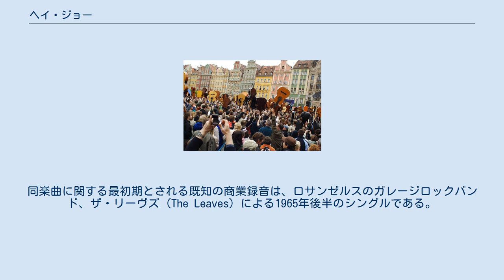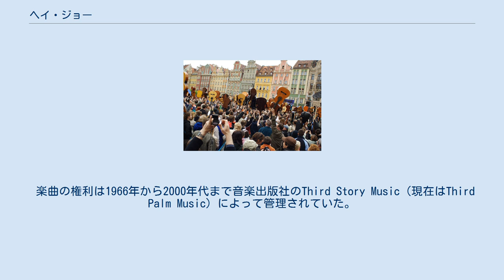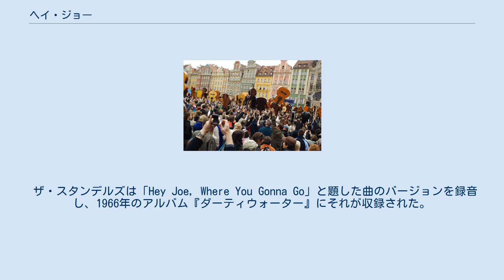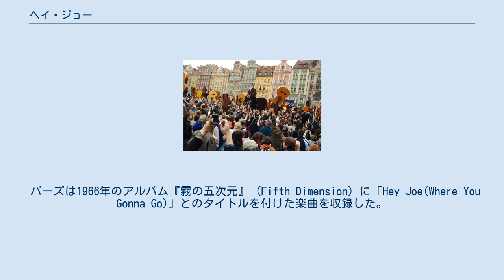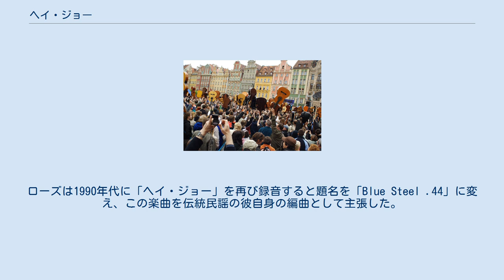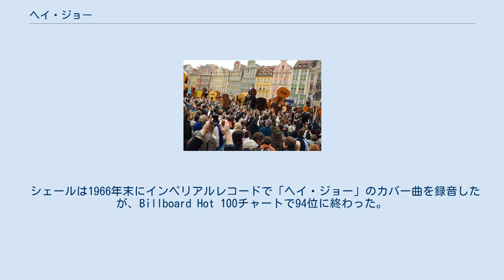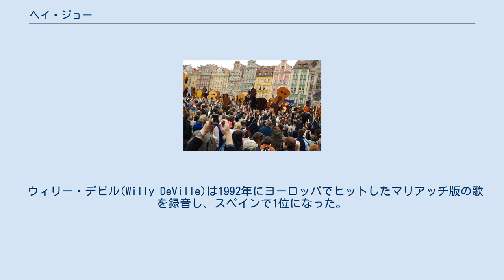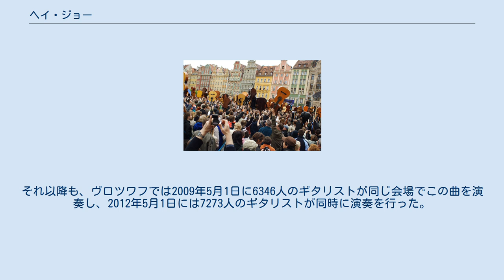ヘイ・ジョー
アメリカ合衆国のフォーク_(ポピュラー音楽)
ジミ・ヘンドリックスの楽曲
ディープ・パープルの楽曲
「ヘイ・ジョー」（Hey Joe）は、1960年代以降にロックの定番曲となり、数百人の様々なアーティストにより多くの音楽スタイルで演奏されている米国のポピュラーソングである。
 「ヘイ・ジョー」は、不貞行為に及んでいた妻を銃で撃った後にメキシコへ向かおうと計画している、逃走中の男の話を歌ったものである。
しかし、様々なクレジットや主張がこの曲の作者に関する混乱をもたらしている。
同楽曲に関する最初期とされる既知の商業録音は、ロサンゼルスのガレージロックバンド、ザ・リーヴズ (The Leaves) による1965年後半のシングルである。
その後このバンドは楽曲を再録音して1966年に再度シングルとしてリリース、これがヒット曲になった。
 ジミ・ヘンドリックス・エクスペリエンスによる1966年の録音盤が最も有名なバージョンである。
曲のタイトルはたまに「Hey Joe、Where You Gonna Go?（ヘイ・ジョー、お前はどこへ行くつもりだ？）」や、これに似たバリエーション表記をされることがある。
 歌手のティム・ローズによって伝統音楽であるとの主張がされたり、誤ってしばしば米国の音楽家ディノ・ヴァレンティ（彼はチェスターやチェット・パワーズ、ジェシー・ファローの異名を持つ）の書いたものともされる「ヘイ・ジョー」は、カリフォルニアに拠点を置くフォーク音楽家のビリー・ロバーツによって1962年に米国の著作権に登録された。
スコットランドのフォーク歌手レン・パートリッジは、1956年にロバーツがエディンバラのクラブで演奏した際に、自分がこの曲を書く手伝いをしたと主張している。
 ロバーツは以前あった以下の3作品から「ヘイ・ジョー」の着想を閃いた可能性がある。
彼の恋人ニエラ・ミラーの1955年の歌「Baby, Please Don’t Go To Town」（五度圏に基づく同様のコード進行を使っている）、カール・スミスによる1953年の米国カントリーのヒット曲「 Hey Joe！」（ブーデロウ・ブライアントによる作詞、これとはタイトルと「質疑応答」様式が共通である）、そして20世紀初頭の伝統的なバラード「Little Sadie」（これは自分の妻を撃った後に逃走している男について語ったもの）である。
「Little Sadie」の歌詞にはトマスビル (ノースカロライナ州)や「落ち延びた」ジェリコ（サウスカロライナ州の低地にある大規模なコメ農場）での出来事が出てくることが多く、ロバーツはサウスカロライナ州で生まれた。
 「"Little Sadie"」のバリエーションは、クラランス・アシュリー(1930)、ジョニー・キャッシュ(1960・1968)、スリム・ダスティ(1961)、ボブ・ディラン(1970)を含む多くのアーティストによって、さまざまなタイトル（ "Bad Lee Brown"、 "Penitentiary Blues"、 "Cocaine Blues"、 "Whiskey Blues"など）で録音されている。
一部のバージョンはジェリコ（サウスカロライナ州）からメキシコへ南行きの位置を変更している。
 ティム・ローズらによる、「Hey Joe」が全くの伝統音楽作品であるという主張を裏付ける証拠は提示されたことがない。
 楽曲の権利は1966年から2000年代まで音楽出版社のThird Story Music（現在はThird Palm Music）によって管理されていた。
そこでは作者がビリー・ロバーツとしてリスト掲載されている。
他の情報筋（歌手パット・クレイグを含む）は、ヴァレンティが収監されている間のこととして、釈放時に彼に幾らか収入を与えるためロバーツが友人のヴァレンティに当楽曲の権利を分け与えたと主張している。
 ロバーツの楽曲は1965年代半ばのロサンゼルスの音楽業界でファンを獲得し、1965年と1966年にザ・リーヴズ、ザ・スタンデルズ、ザ・サーファリーズ、ラヴ (バンド)、ザ・ミュージック・マシーン、そしてバーズによる速いペースでの録音がなされ、この曲はあっという間にガレージロックの定番曲になった。
1965年12月にザ・リーヴズによって収録される前は、デ...